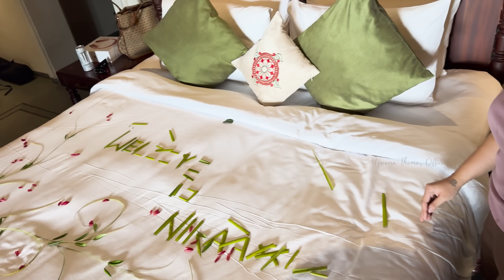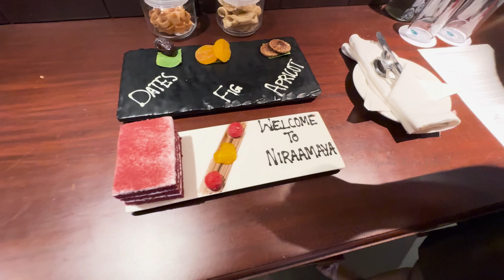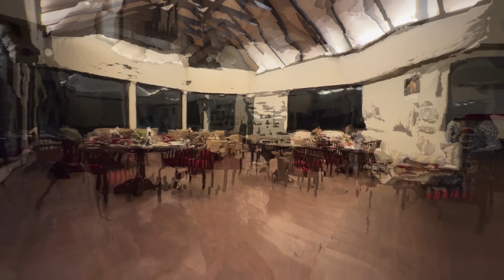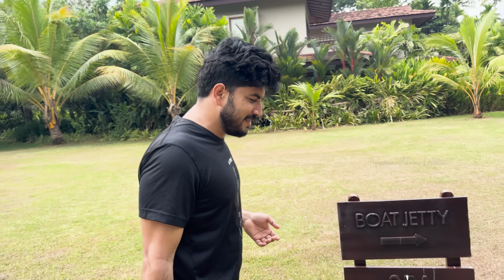SPEND THE WEEKEND WITH US❤️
Jithin Abraham
Regional Sales Manager - South India